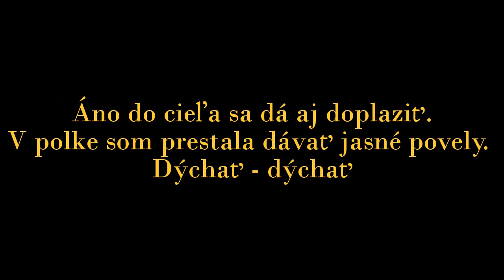Intenzívka s Mangom